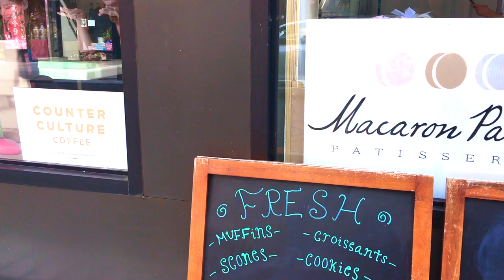NewYork 2017 | Rachael Lim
Haven't posted in a while! hitting you up with a NYC vid.

-Rachael

Music: The Chainsmokers x Alessia Cara x Zedd x Halsey - Stay Closer [Kap Slap Mashup]
Channel:Proximity